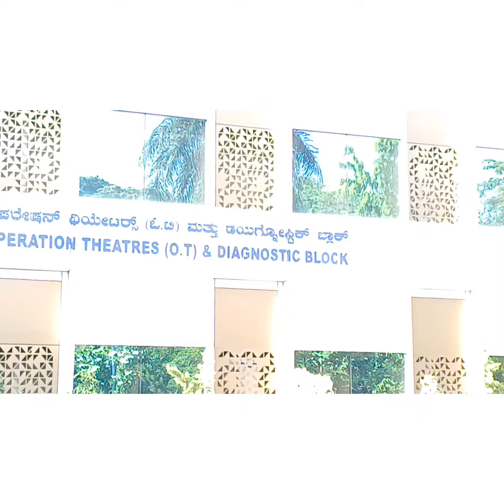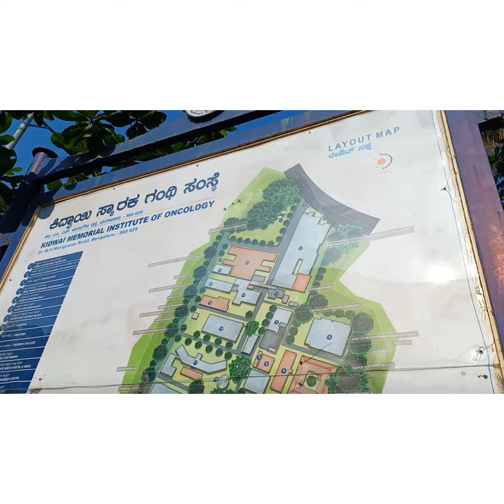ನಮ್ಮ ಯುಗಾದಿ ಹಬ್ಬ ಈ ವರ್ಷ kidwai hospital ನಲ್ಲಿ/ಏಕೆ? /Kannada vlog/Let's meet with Surekha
Ugadi celebration in hospital why Let's meet with Surekha#

Hi everyone

I'm Surekha
kannada  you tuber,ji do videos on cooking,product reviews,Health tips,daliy vlog and many more.